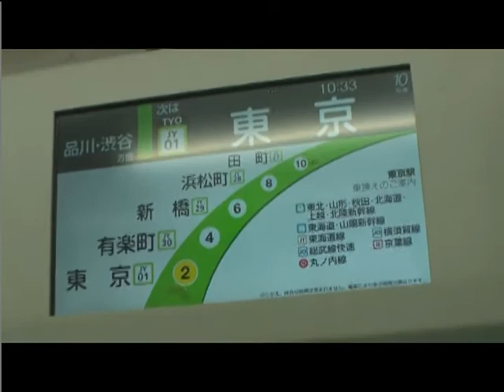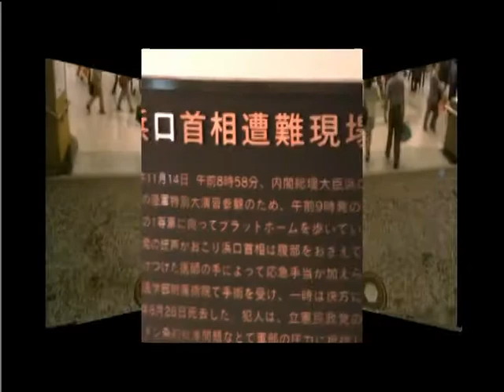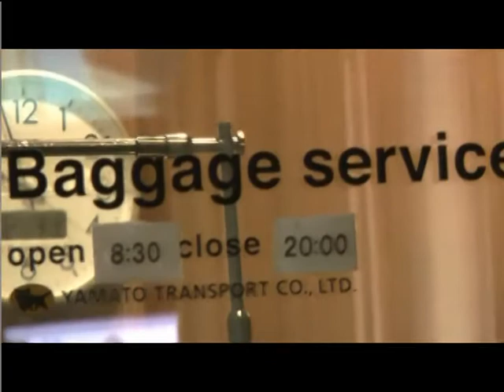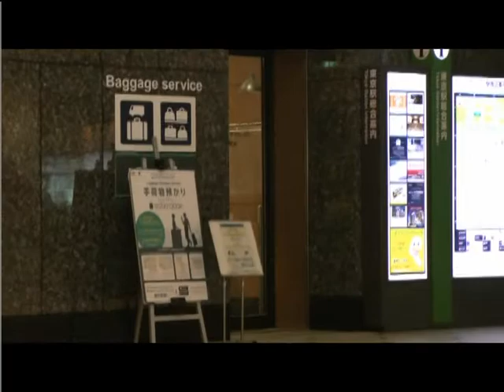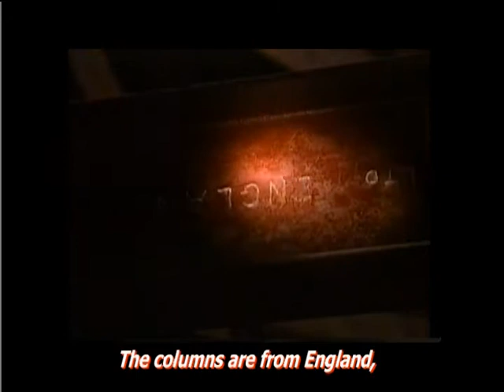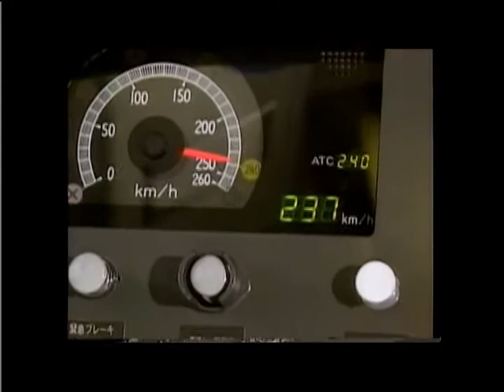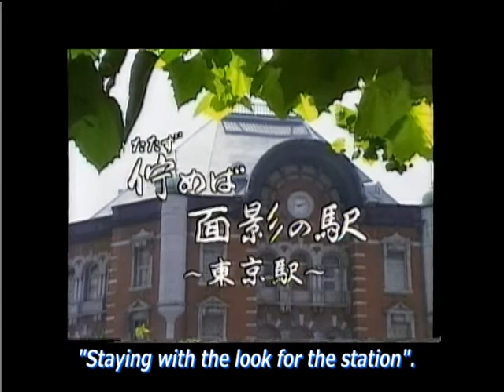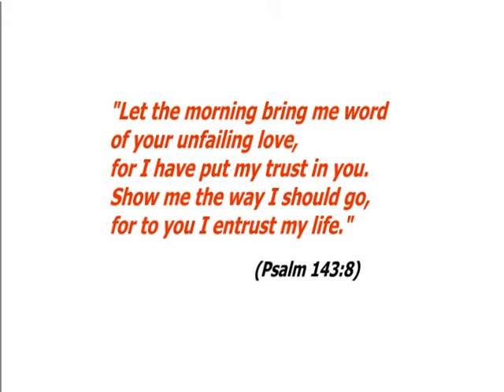石原慎太郎元知事のご冥福をお祈りします。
(＊音声が一部途切れる部分があります、ご了承下さい。)
ご視聴頂いた様で有難う御座います！(^^)

アルゴリズムはドメインにより表示されます。
接続先が海外、他国の場合は全く他の鉄道動画が表示されなくなり、
ログイン時は設定により完全に遮断されます。
当該人物と、その仲間は無職です、一日中ネットで己たちの低レベル動画を
ログインせずに、5-6分おきに見て閲覧操作をし、不正閲覧数を作っています。
登録者数に比べて視聴回数の明らかな少なさがそれを証明しています。
今日、職場ＰＣにてログインしない状態での、自分の動画のお薦めに出て来る物と
プライベートで使っている環境を比較しましたが全く異なります！

キャッシュクリアの有無はありますが、自宅では初回起動時のみに表示される、
不正人物とその仲間が作り上げた虚像は全く表示されません。
ご覧下さい！

これは多くの企業で使っているProxyやファイアーウォール機器が(俺の職場はSymantec)
不正のパケットと判断しているからです！

勿論検索や相手先の動画を見れば表示されますが、アクションを起さない限りは表示されない。
(自宅も２度目以降は表示されない。)

ＹＯＵＴＵＢＥはなんぼでもインチキ(なりすまし)が出来ます！
(例：噴く垢でのＣＨ登録で多く登録者を見せかけ、視聴回数も同様に吊り上げる。)

時間はかかると思うが、不正野郎集団を必ず証明したるわ！

尚、ＹＯＵＴＵＢＥはサーバー上(画面上)は見せかけても、不正がある場合は絶対に実際の収益には反映されない。
ＹＯＵＴＵＢＥの独自の解析ツールを使っている！
俺にはど～でもいいけど、知らない人には役立つ情報だ！
英語字幕の10:42-の所に英語特有の日本語のそれとは全く違う
必須項目を盛り込んでいます。

英語の否定疑問文は、同意の時は必ず否定で答えます、日本語とは逆になります。
試験には出ませんが、日常会話では必須です。

留学経験者や長期滞在者は身についていますが、これには慣れが必要です。
まぁ、クルマの運転と同じですよ！Ｗ(^^)

「時代と共に変わる事」。
通勤は電車がある人は鉄道で、遊びはEVで、毎日の生活に上質な物を、
今はそ～ゆ～時代だと思いますね。

「リベンジ消費」という見出しですが、これは完全に和製英語です、ご注意を！。
"revenge"という単語は絶対に物には使いません、人に対してのみです。
英語圏では使用頻度は極めて低いですが、例文で確認して下さい。

リアルの米国の旅と、日本の自然の異質を感じる旅を知っています。
人間も進化しなければならないと思いますね。
(The past PMs who were assassinated in the station before.)

(Yasunari Kawabata: The author who stayed at the station hotel many times.)